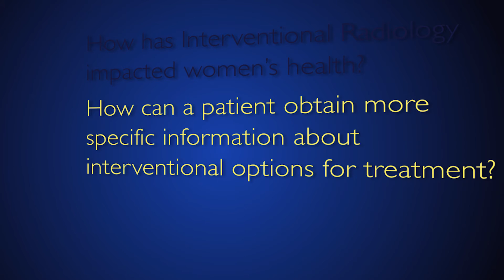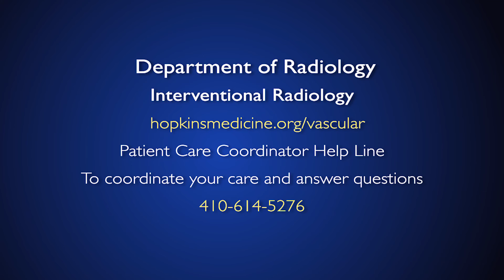Interventional Radiology: Women's Health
Johns Hopkins division director of interventional radiology, Dr. Kelvin Hong, discusses the impact that minimally invasive procedures have had in women's health. Interventional radiologists treat a variety of conditions for women including uterine fibroids, infertility, chronic pelvic pain, varicose veins and pelvic floor dysfunction.